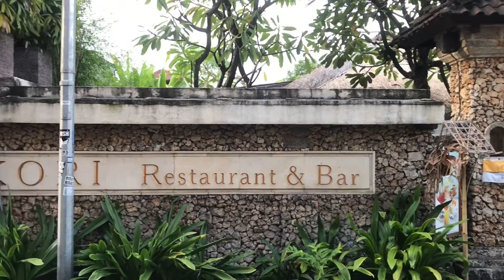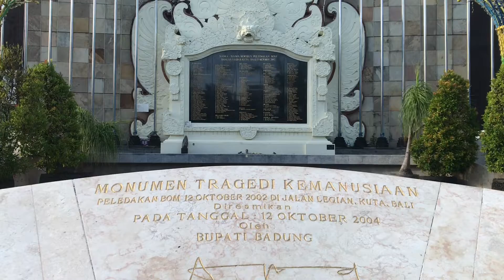BALI HARI INI | Situasi terkini legian Poppis 2 | Garlic lane ~ Current situation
Bali hari ini .,,!situasi bali terkini..! Hari ini kita melihat situasi terkini  jln legian ,yang masih tampak sepi dan juga kita melihat situasi terkini monumen bom bali 1 dan lanjut ke jalan pantai kuta dan juga melihat situasi terkini Poppis 2 atau gang poppis 2 yg bisanya ramai sekarang dimasa pandemi sangat sepi sekali .kita juga akan melihat situasi terkini Jalan benesari menuju jalan Lebak bene legian dan melihat situasi terkini jalan sahadewa legian atah garlic lane jadi hampir di setiap destinasi wisata dikuta legian masih sepi sekali toko toko masih banyak yang tutup.SITuasi terkini jalan Poppis 2

Nnt kita infokan tempat tempat destinasi wisata yang lainnya seperti
Pantai Seminyak
Pantai jimbaran
Pantai Padang Padang
Pura Uluwatu
Pantai Pandawa
Ubud
Tegalalang
Monkey forest